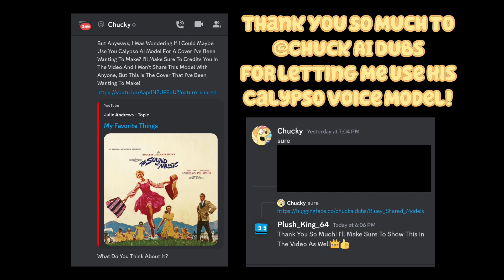Calypso Sing's - My Favorite Thing's (Bluey AI Cover)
It Was Actually Raining When I Thought Of This Just Watching The Movie "Sound Of Music"! And When I Saw How Maria (Julie Andrews) Showing What To Do Not To Be Afraid Of The Rain, I Knew Calypso Would Do Something Like This For Her Students On A Rainy Day! But I Hope Ya'll Enjoyed This AI Cover Of Calypso Singing "My Favorite Thing's", If Want To See More AI Covers Tell Me Your Song Request In The Comments Below! And As Always, I Will See Ya'll Later!👍
AI Model Used:
Calypso - Made By @ChuckAIDubs !

P.S. Streams Every Friday And Saturday!

Boredwalk:I'm playing Boredwalk and you should too! Here's my invite code 220704

Thanks❤👑

I Don't Engage Making A Profit From These Covers In Any Sort Of Way. If You Enjoy The Music Itself, I Recommend You Support The Original Artists And Work They Have Created!